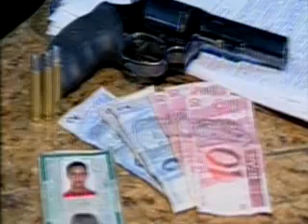30-11-11 - Assaltante de restaurante é detido pela PM.flv